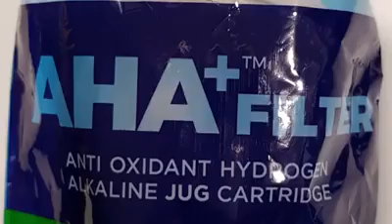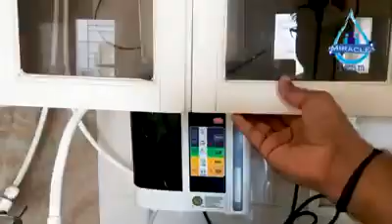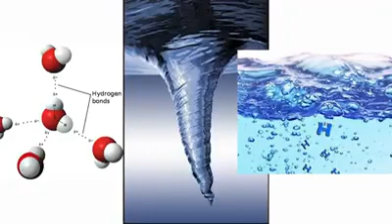about active hydrogen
214/215 business fair opp swaminarayan temple kanteshwar mahadev road Katargam,Surat,Gujarat 395004